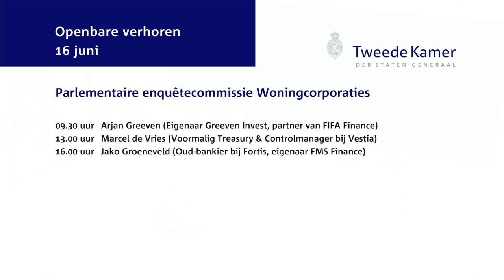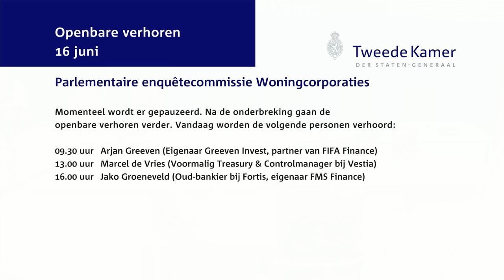Parlementaire enquetecommissie Woningcorporaties Openbaar verhoor - dag 7 - Arjan Greeven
Arjan Greeven (Eigenaar Greeven Invest, partner van FIFA Finance)